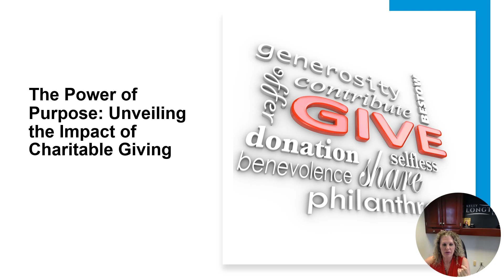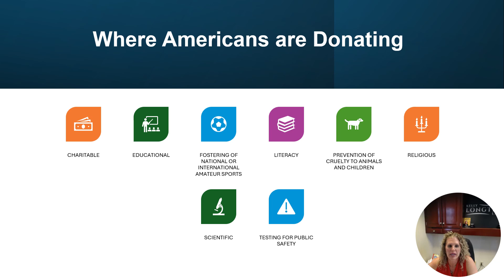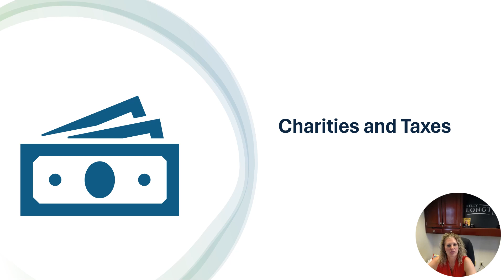The Power of Purpose: Unveiling the Impact of Charitable Giving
Giving money to charity can provide personal and financial benefits to donors and be a part of the legacy they leave behind. If you are thinking about making a charitable gift—either now or when you pass away—there are some things to be aware of so you can make the most of your donation.